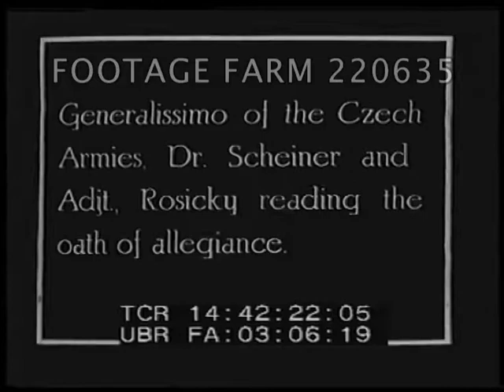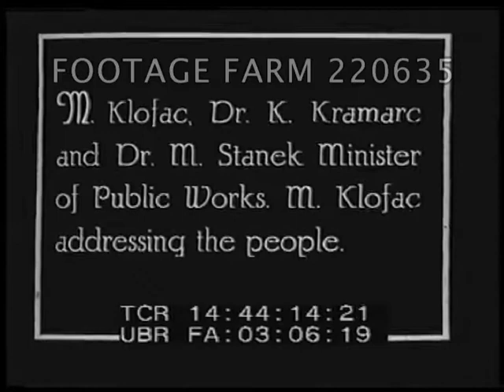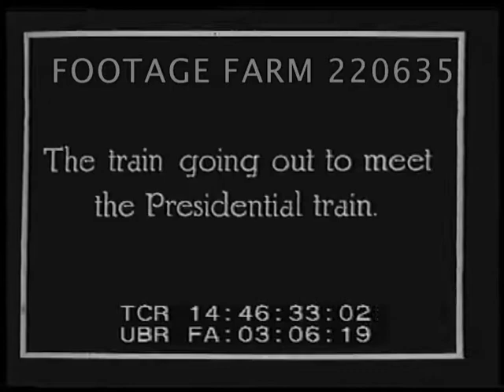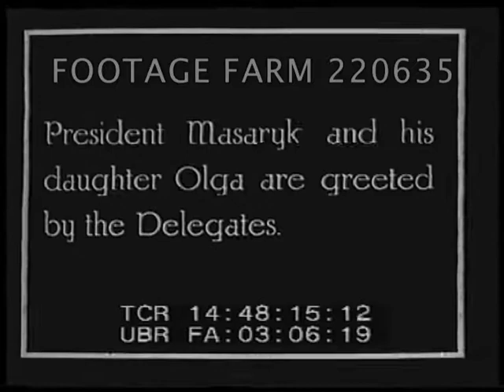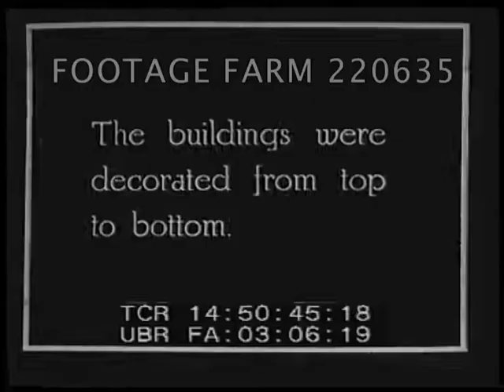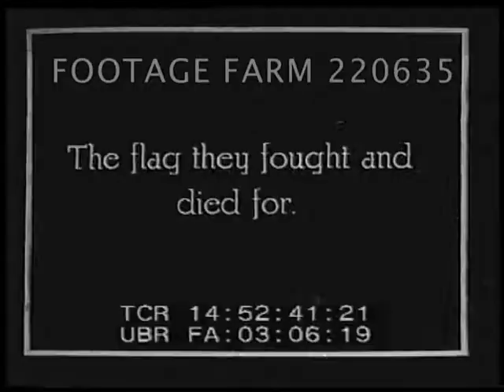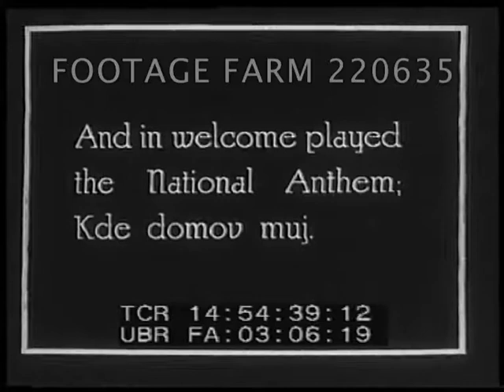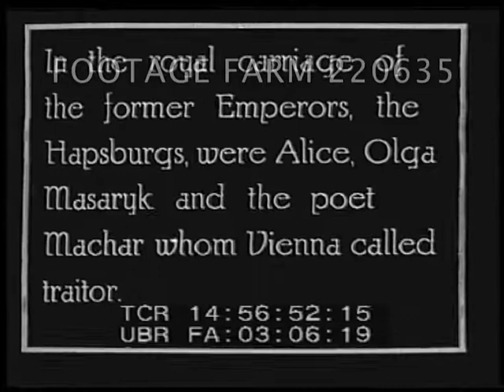1918, Czechoslovakia: Independence 220635-04 | Footage Farm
Post-WWI - 1918, Czechoslovakia:  Independence]
Title.
28Oct18  General Dr. Scheiner & Adjt. Rosicky reading oath of allegiance in Prague outdoors.  Czechs arriving / returning from Italian Front w/ crowds cheering, military band.  Scheiner & Rosicky review troops returning from WW1 Italian front.  Street parade, girls in folk dresses - celebrations.
14:44:13  Intertitle:  M Klofac, Dr K. Kramarc & Dr. M. Stanek, Minister for Public Works.  Klofac addressing the people.  Rally for the new Socialist Democrat republic.
14:45:05  Intertitle:  Col. Husak, Commander of Czech forces in Russia.  Reading statement.  Huge crowd.  Military band.
14:46:02  Intertitle:  French & British Aviators were royally treated by the Czecho-Slovaks.  CUs.
14:46:17  Intertitle:  Zahradnik, Minister of Railways starting an inspection of the road.  Steam train leaving to meet presidential train.  President Masaryk w/ Zahradnik surrounded by crowds.
14:47:26  Intertitle:  Awaiting the arrival of Masaryk, entroute to Prague.  Presidential train carrying Masaryk - crowds on platform.  Masaryk arrives at Horni Dvoriste en route to Prague, crowds on RR station platform cheer.  President & daughter Olga greeted by delegates.  Bread & salt given.  Czech soldiers guarding train.
14:48:48  Intertitle:  The Italian General Luigi Piccioni, Commandant of Czech-Slovak volunteers in Italy greeted Pres. Masaryk.  Masaryk w/ daughter Olga & son John.
14:49:33  In the name of the Czecho-Slovak Republic, Zahradnik bids the President Welcome. Representatives from the allied countries.  Gen. Piccioni  assures Italy’s friendship for the new Republic.
14:50:35  Intertitle:  Enroute to Prague...    Steam train en route to Prague - last leg of journey.  Buildings in Prague w/ banners & flags of Allied Nations.  Crowds line street.
14:52:11  President Wilson Station, tilt down clock tower.  Flag of new republic.  Crowds waving.
14;53:20  The butchers arrive at the station.  Men at attention w/ huge cleavers.
14:53:33  Interior station as President’s train arrives.  Band plays.  President out of station & into horse-drawn carriage.
14:55:40  Intertitle.  Clement Simon, French Chargé d’Affaires & Col. Montgomery Cunningham into waiting carriage.  General Piccioni in open car leaves thru cheering crowds.
14:56:34  Zahradnik, Minister of Railways into waiting car.  In the Royal carriage of the former Emperors, the Hapsburgs, travel Alice, Olga Masaryk & the poet Machar.
Post-WW1; Post-War Independence; Celebrations; 1910s;